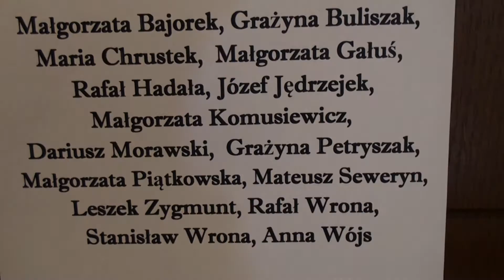Wernisaż artystów z Krynicy i Muszyny w Muzeum Państwa Muszyńskiego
Wernisaż artystów z Krynicy i Muszyny w Muzeum Państwa
 Muszyńskiego. Temat wystawy „ Architektura Państwa
 Muszyńskiego".